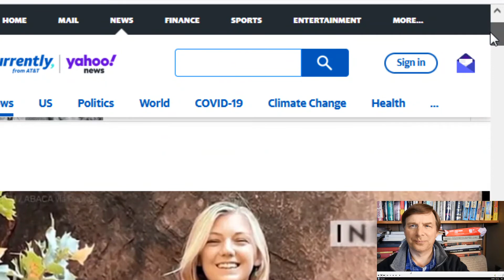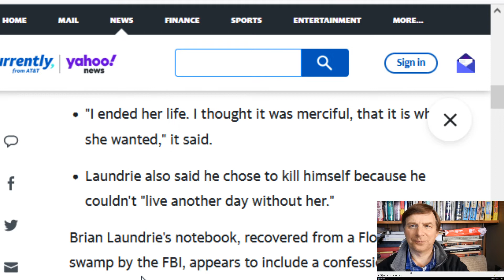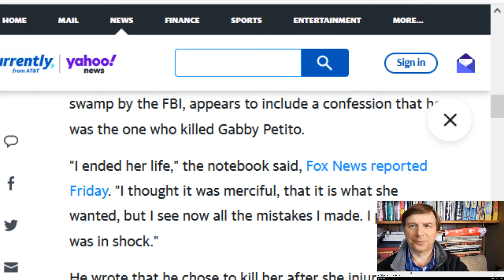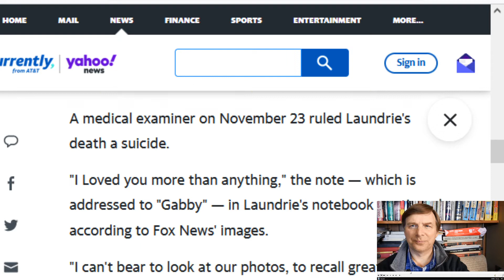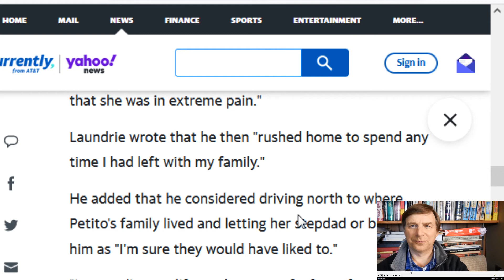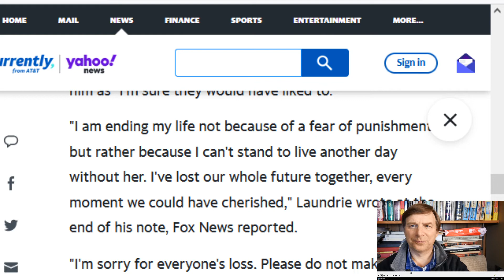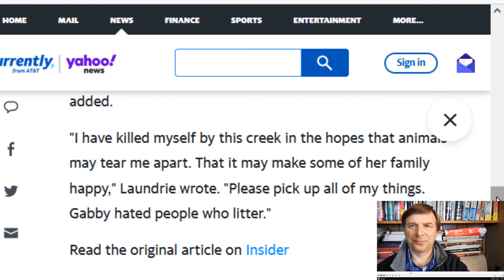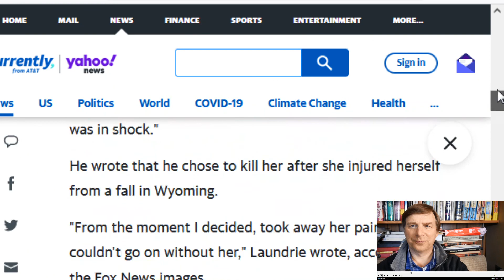Brian Laundrie/Gabby Petito Foolish Secular Living Disaster: Christian Answers Pastor Jeff Short 411